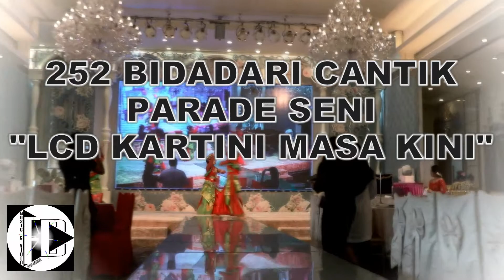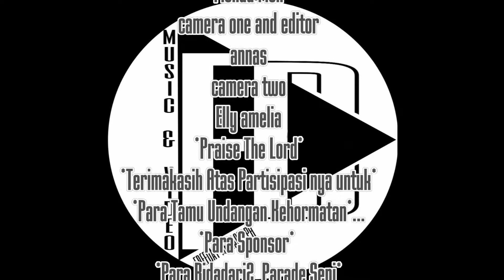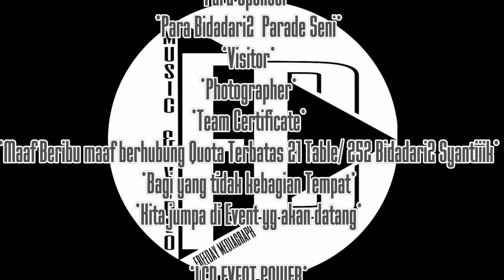parade seni LCD Hong Kong